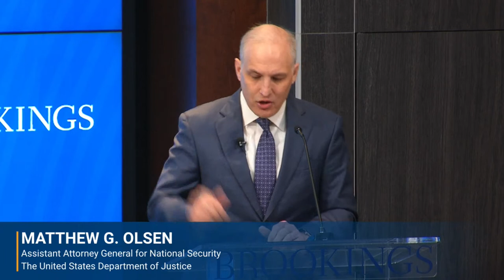A convo with Assistant Attorney General Matthew Olsen on the reauthorization of FISA Section 702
Governance Studies program at Brookings will host Assistant Attorney General Matthew Olsen, who will deliver prepared remarks on FISA 702 reauthorization. Following his remarks, Assistant Attorney General Olsen will be interviewed by Brookings Senior Fellow Benjamin Wittes and take questions from the audience.